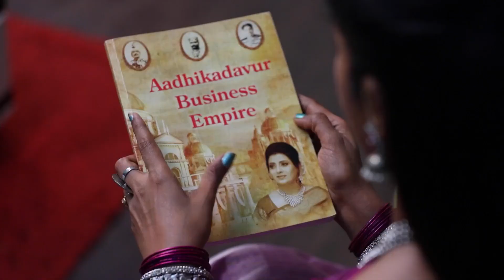Sembaruthi - 12-18 July, 2021 - Week In Short - Tamil TV Show - Zee Tamil